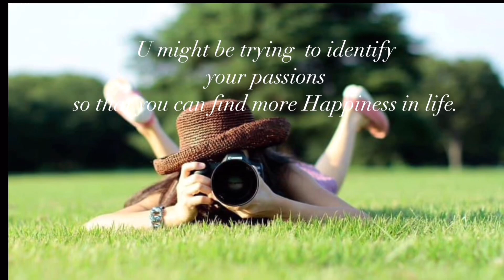Nature Lover#LadyPhotographer#JapanBeautifulNature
Beautiful Tulip Garden
Tachikawa Tokyo